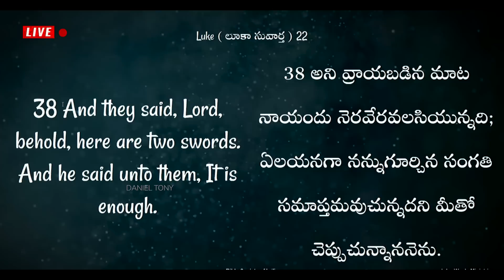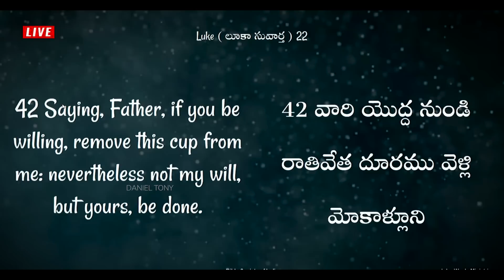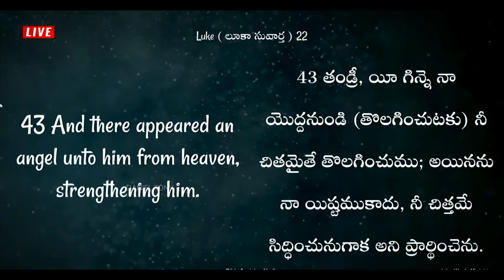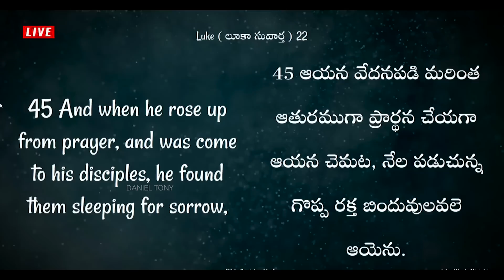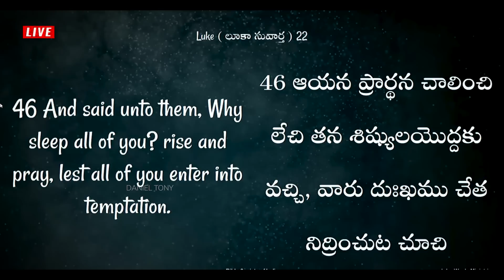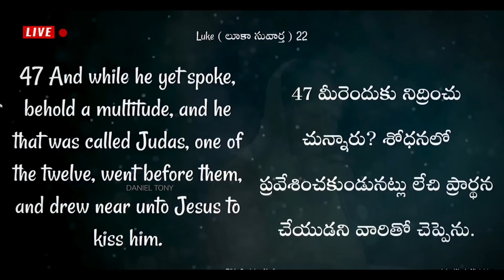నిన్ను దూషించేవారే నీ అభివృద్ధి చూడాలంటే? Sis Blessie Wesly Telugu Christian Message